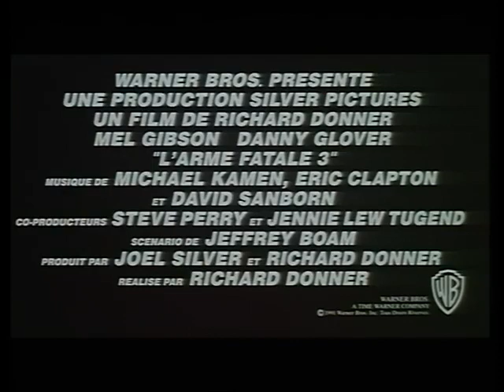L'ARME FATALE 3 (1992) Bande Annonce Officielle VF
SYNOPSIS

Roger Murtaugh, brillant sergent de la police de Los Angeles, se prépare à partir à la retraite. Mais, à la suite d'une imprudence, son coéquipier Martin Riggs dit "Arme Fatale" et lui-même se voient rétrogradés au rang de simple flic. Les deux amis décident alors de poursuivre pour leur propre compte une enquête qu'ils avaient engagée sur un trafic d'armes volées dans leur commissariat.

Genre : Action/Policier